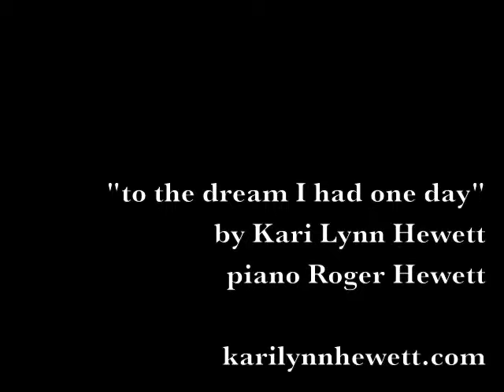"to the dream I had one day" - Kari Lynn Hewett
Original song by Kari Lynn Hewett, piano by Roger Hewett.  Copyright Hewett and Hewett 2013 SOCAN